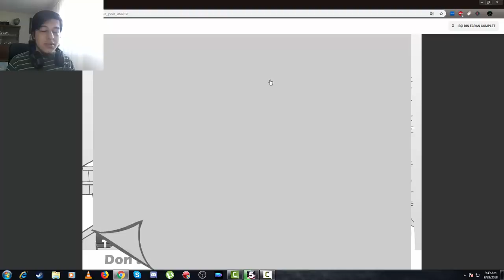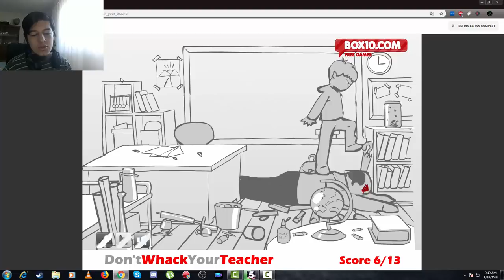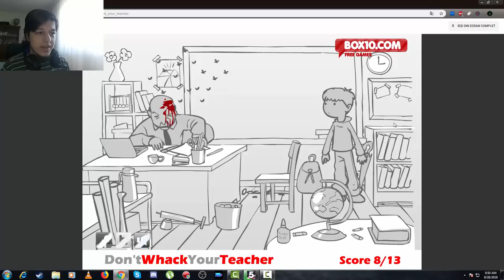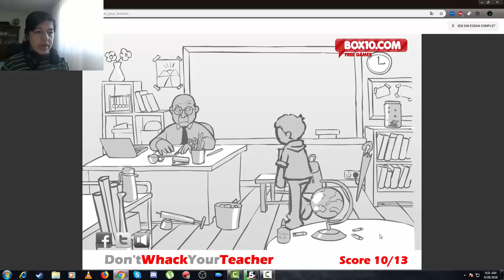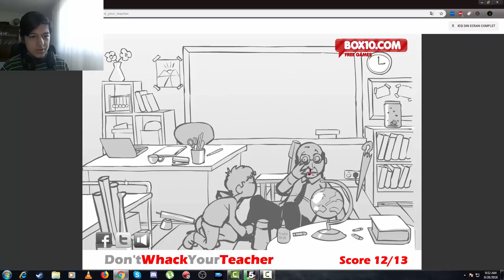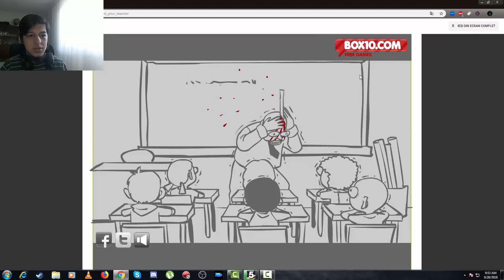Cum sa-ti omori profesorul